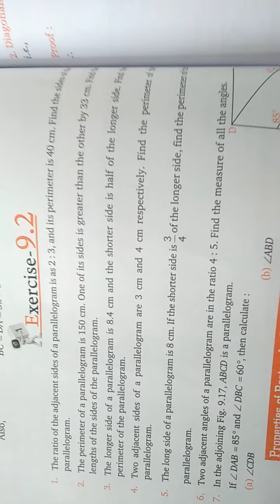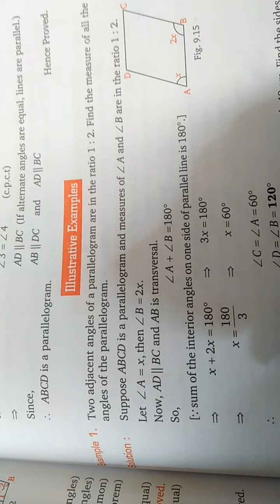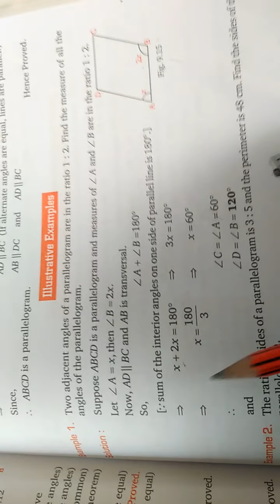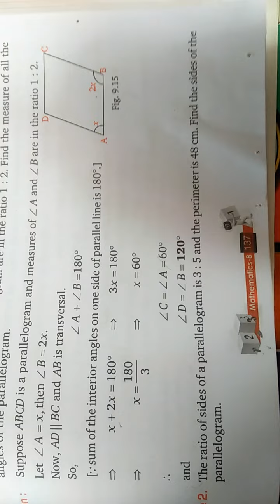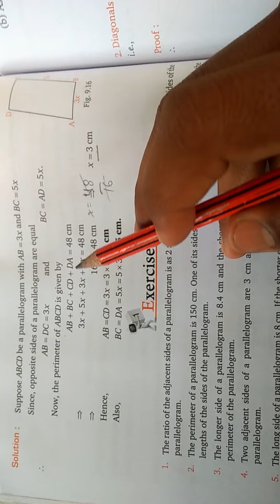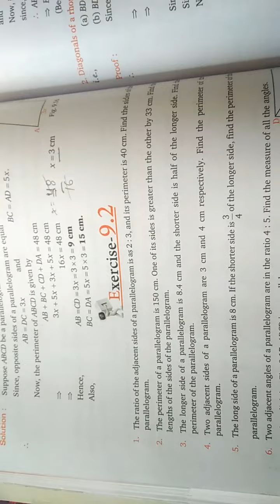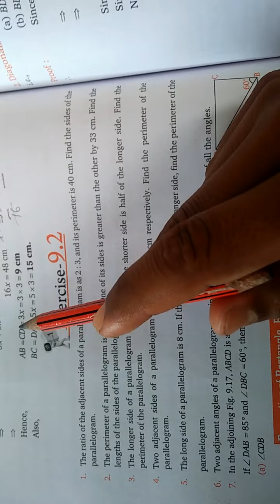Class 8th Maths Chapter 9 part 2